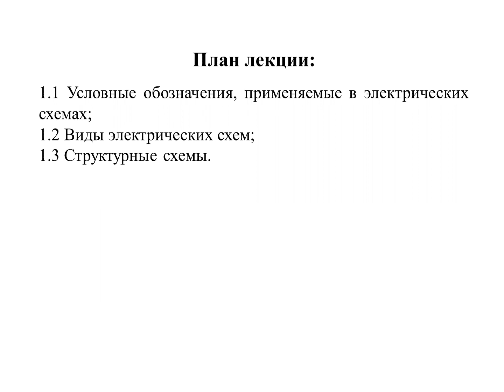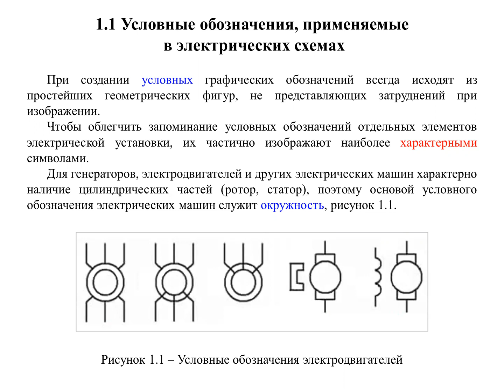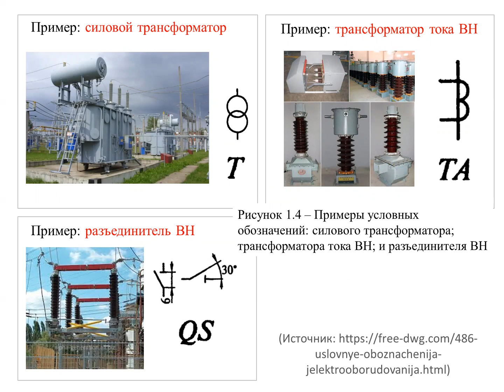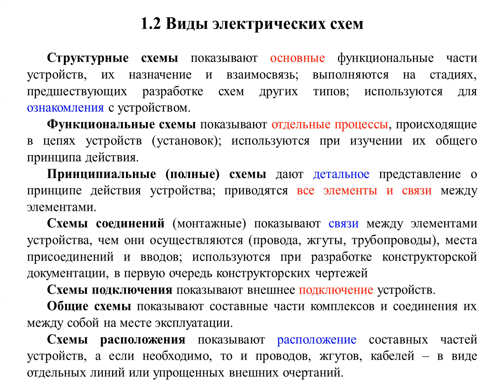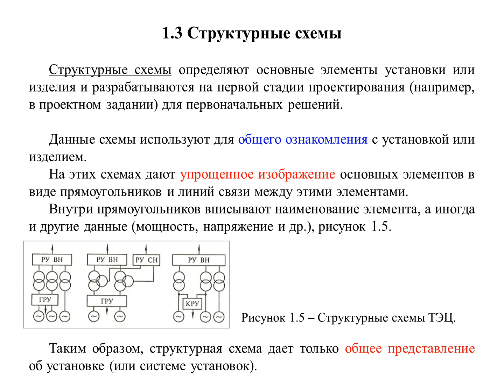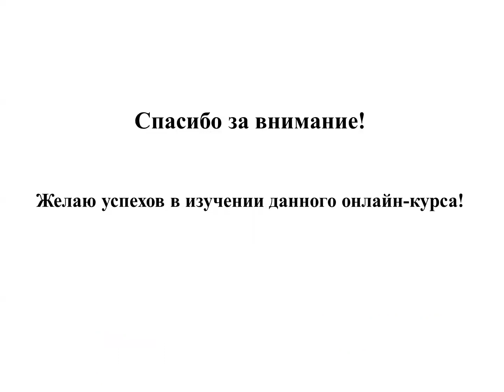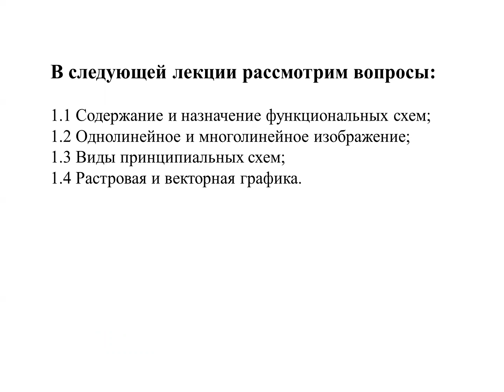Лекция 2.2 по дисциплине САПР в ЭЭ